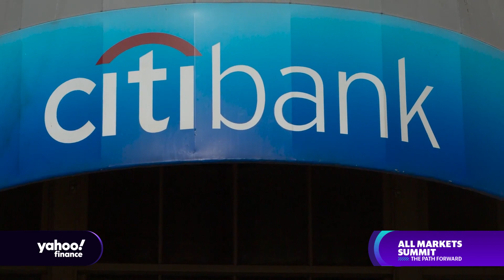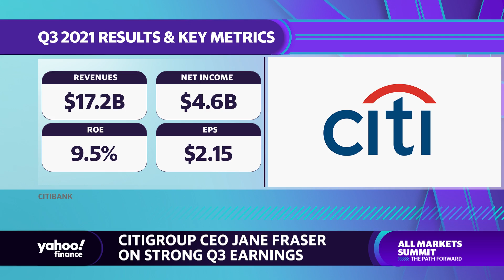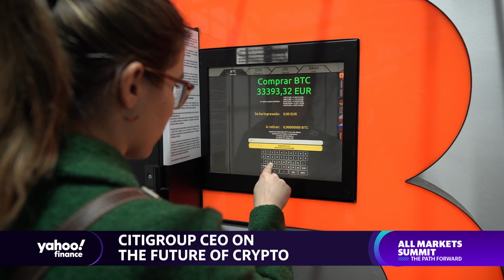Citigroup CEO Jane Fraser joins Yahoo Finance's All Markets Summit 2021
Citigroup CEO Jane Fraser's full interview with Yahoo Finance Editor-in-Chief Andy Serwer, where she discusses supply chain disruptions, inflation, as well as the current state of the U.S. economy during the COVID-19 pandemic.